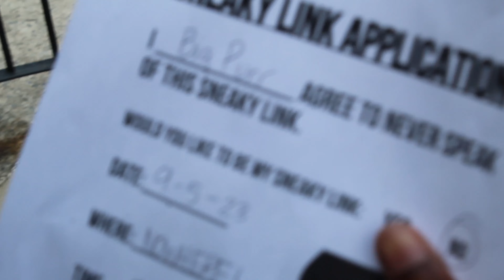Giving Out Sneaky Link Applications! HBCU Edition